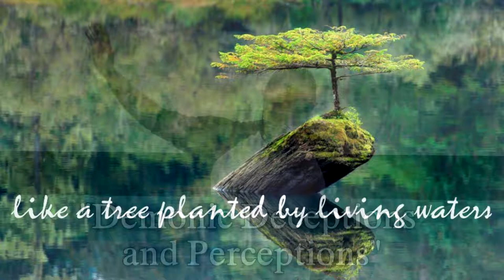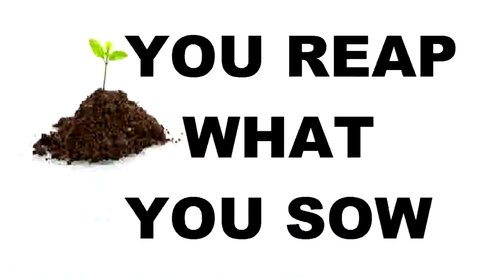Demonic Deceptions and Projections